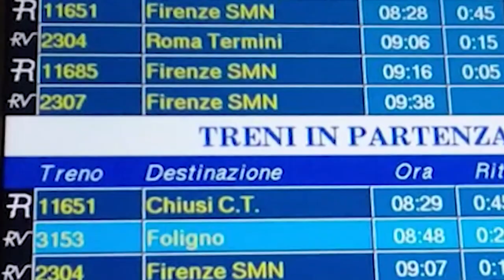Scaramelli (Italia Viva) su Media Etruria: “infrastruttura strategica”